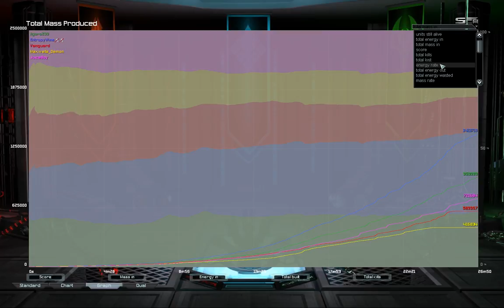Survival 3v2: Figaro and Entropy vs Vanguard, Juice and Morgan G1 | Supreme Commander FAF